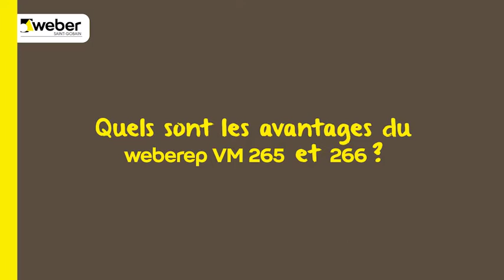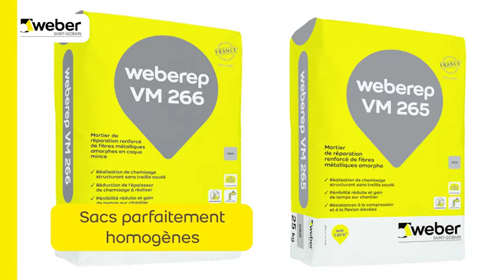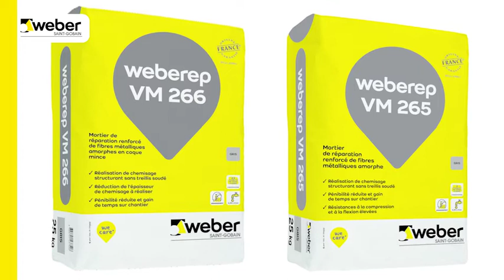Comment réhabilitation des réseaux visitables ? La solution : weberep VM 265 et 266 | Weber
Découvrez l’utilisation de weberep VM 265 et 266 pour la réhabilitation des réseaux visitables. Afin d’assurer le bien-être des populations croissante, la réhabilitation des hydrauliques visitables est un enjeu primordial pour la gestion patrimoniale des collectivités. Les travaux s’effectuent dans un environnement dense où il est important de limiter la durée du chantier, les surfaces d’emprises sur la chaussée et toute autre nuisance pour les riverains et le bon fonctionnement de la ville. Pour répondre à ces enjeux, Weber innove en proposant un nouveau mortier de réhabilitation projetable par voie mouillée sans pose de treillis soudés.

- Mortier de réparation des bétons renforcé de fibres métalliques amorphes pour réseaux hydrauliques souterrains visitables sans treillis soudés, weberep VM 266 :

- Mortier de réparation des bétons renforcé de fibres métalliques amorphes destiné à la rénovation des ouvrages hydrauliques visitables et à la réfection et confortement structurel des parements, sur support béton ou éléments de maçonnerie, weberep VM 265

- weberep VM 265 et 266 : le mortier de réparation renforcé sans treillis soudés :

Sur notre chaîne, vous trouverez nos tutoriels pour la réalisation de vos travaux de sol, façade, isolation et gros oeuvres/TP, toutes les informations nécessaires pour mettre en oeuvre au mieux nos produits et nos services ainsi que nos actualités et engagements.

➽ À propos de Weber :
Weber, marque du groupe Saint-Gobain. Nous sommes leader mondial des mortiers industriels. Nous fabriquons depuis 1902 des solutions innovantes et faciles à mettre en œuvre pour envelopper, embellir et protéger l’habitat durablement.

Chez Weber, nous améliorons continuellement nos performances grâce à l’implication de tous nos collaborateurs, réunis autour de notre promesse We Care.